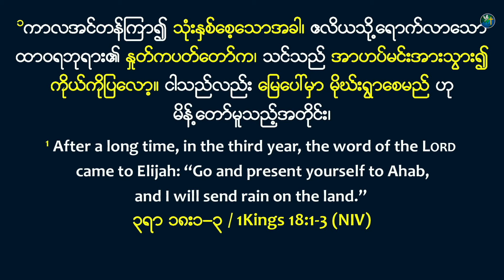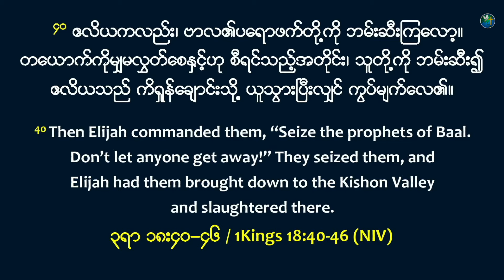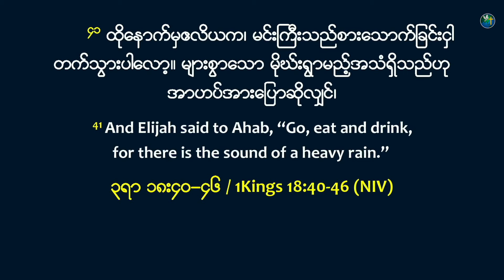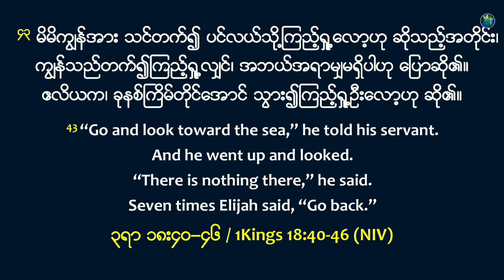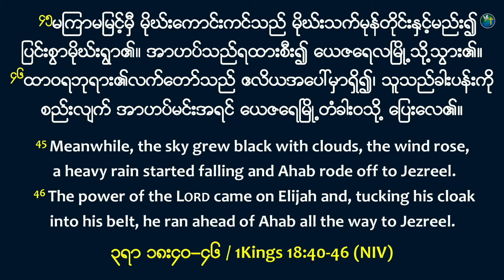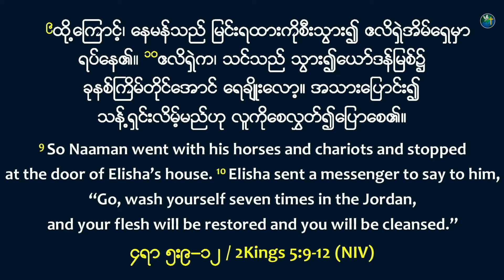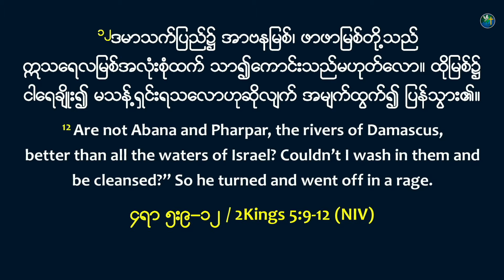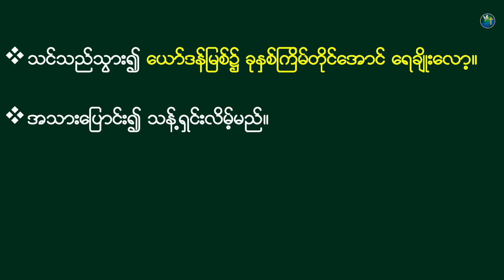ဘုရားသခင်​၏အချိန်အခါနှင့် သူပေးအပ်သောတာဝန် | Rev. Kairos Kim | HIC Singapore